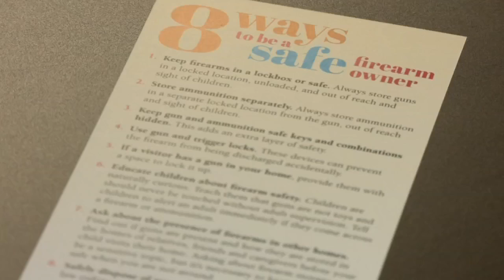Accidental shootings sending dozens of Louisville children to hospital each year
Dr. Naomi Warnick from Norton Children's Hospital said it's preventable but still keeps happening.